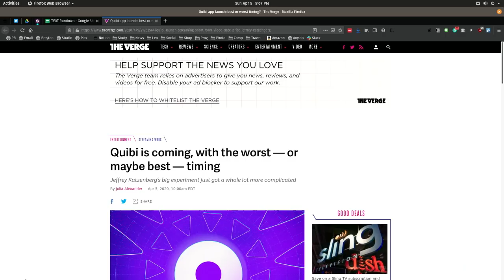Quibi Launch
With everyone stuck at home, desperate for something new to watch, Quibi is launching at the best time possible. Can Hollywood conquer short-format video?